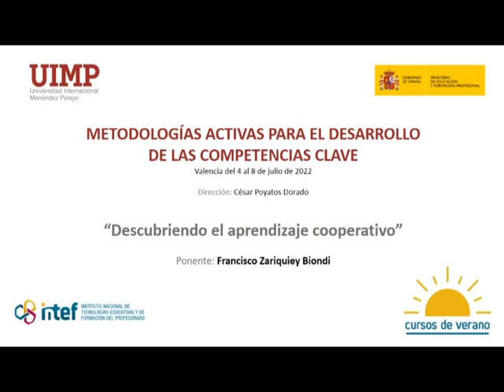Descubriendo el aprendizaje cooperativo - Francisco Zariquiey Biondi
Sesión dedicada al aprendizaje cooperativo impartido por el ponente Francisco Zariquiey Biondi  en el marco de los Cursos de Verano 2022 organizados por el Instituto Nacional de Tecnologías Educativas y Formación del Profesorado (INTEF) y la Universidad Internacional Menéndez Pelayo (UIMP).